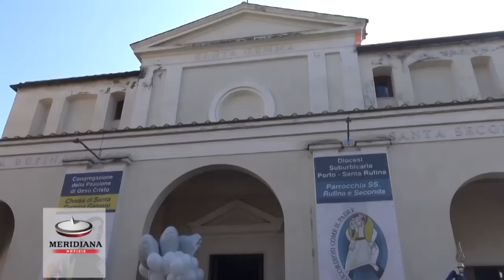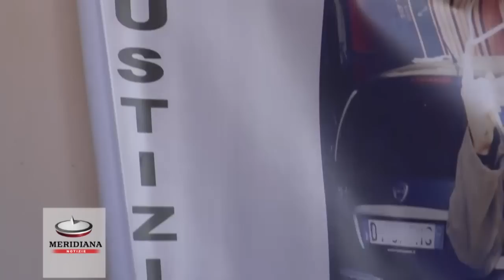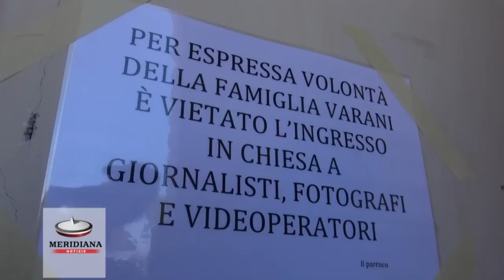Funerali di Luca Varani, la fidanzata: "Sarai sempre dentro di me"